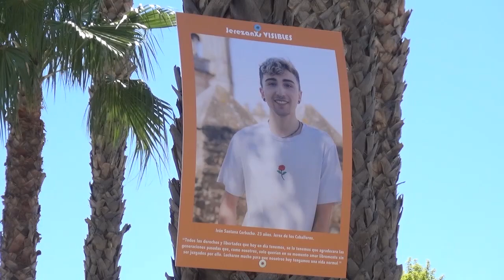Presentación de la Semana del Orgullo de Jerez de los Caballeros en Diputación de Badajoz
La vicepresidenta segunda de la Diputación de Badajoz y alcaldesa de Jerez de los Caballeros, Virginia Borrallo, junto con el concejal de Igualdad y Diversidad, David Trejo, presentaron en Diputación de Badajoz la Semana del Orgullo que se desarrollará esta localidad del 27 de junio al 3 de julio.